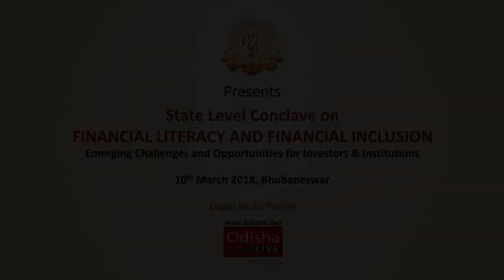S K Mitra, Former ED, NABARD - State Level Conclave by AFLC - Speech